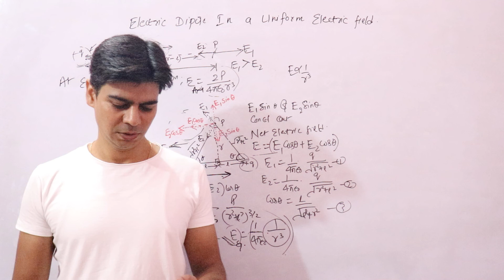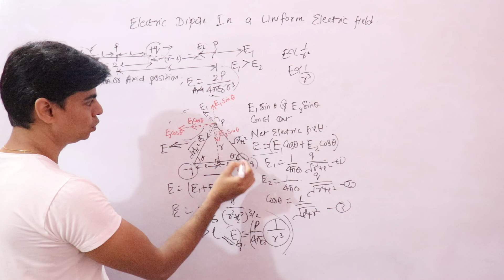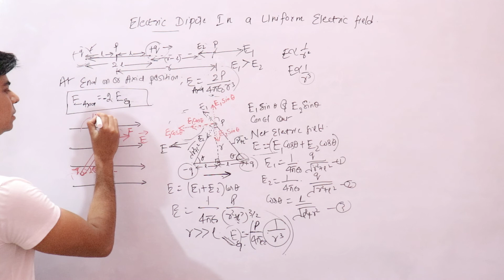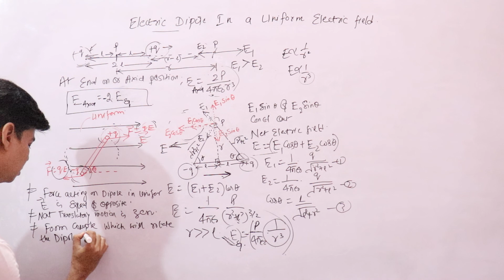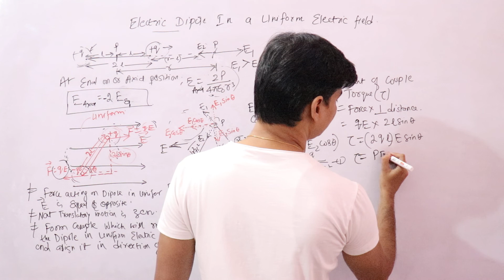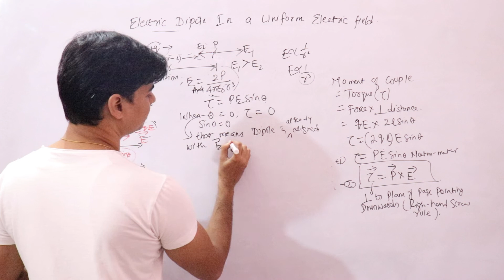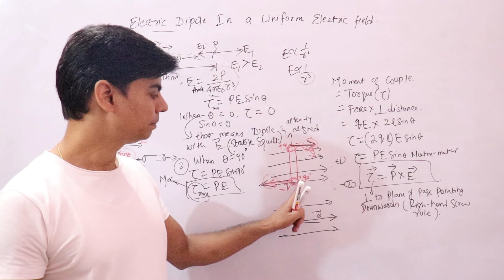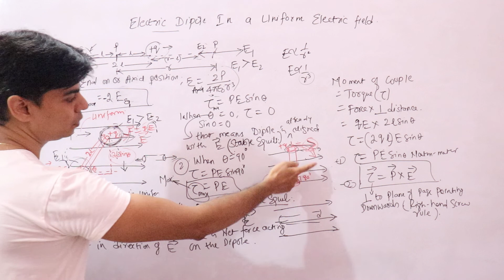Electric Dipole In Uniform Electric Field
In this lecture we will first continue with previous lecture and se relation between electric field intensity at axial position and equatorial line of dipole . Then we will see behavior of electric dipole in electric field when inclined at an angle . We will look into how couple will try to rotate the electric dipole to align it in direction of electric field and derive the relation for torque and find its maximum and minimum value.